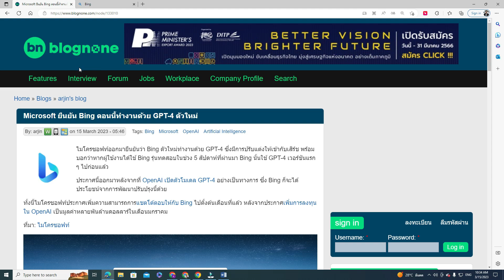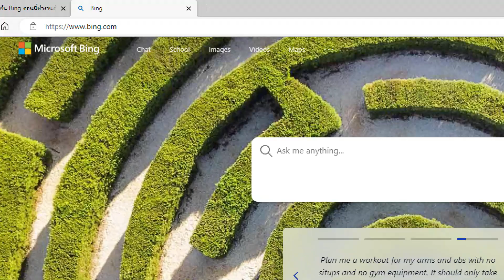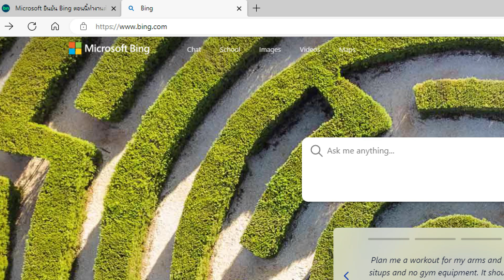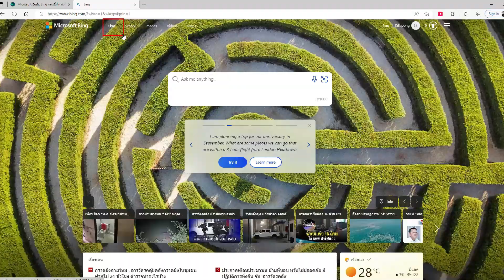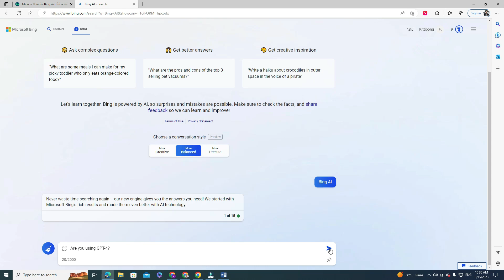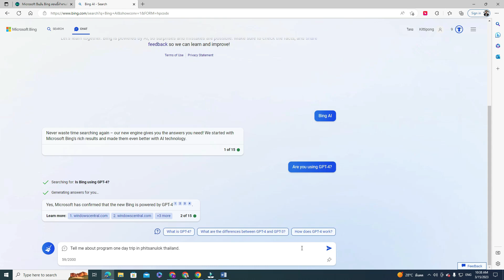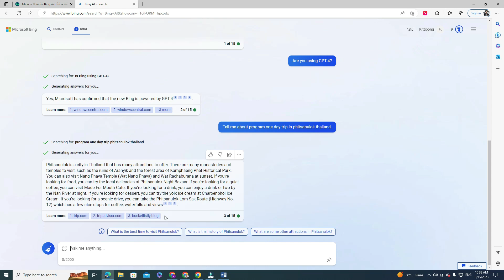เปิดบริการแล้ว Chat GPT-4 บน Microsoft Bing เก่งขึ้น 500 เท่า เข้าใช้งานอย่างไรมาดูกันเลย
บรรยายโดย ผู้ช่วยศาสตราจารย์ ดร.กิตติพงษ์ สุวรรณราช IT experts, Google Certified Educator and Trainer , Thailand , วิทยากร และอาจารย์พิเศษเกี่ยวกับเทคโนโลยีสารสนเทศ

เพื่อไม่ให้ทุกท่านพลาดคลิปความรู้ดี ๆ สามารถกด Subscribe เพื่อติดตามช่องได้ครับ
ผมupdate ความรู้ดีๆ แบบต่อเนื่องครับ ไม่ตกเทรนด์

ท่านสามารถเข้าร่วมกลุ่มในการเรียนรู้สอบถามปัญหาเพิ่มเติมได้ที่
ตอบคำถามคือ it around u